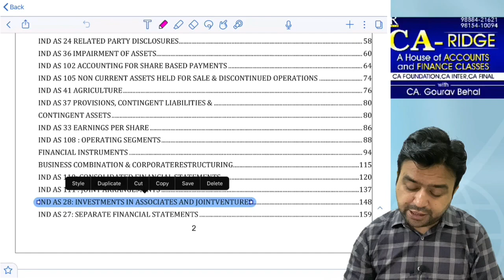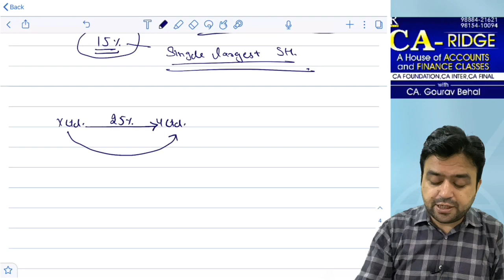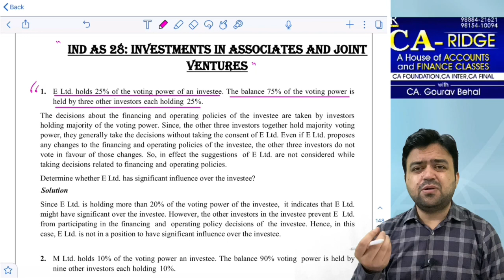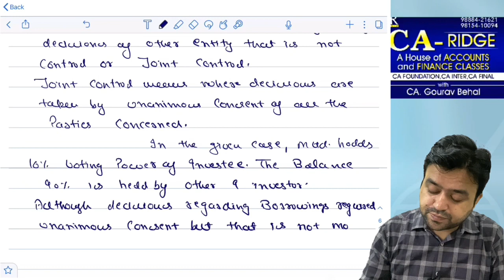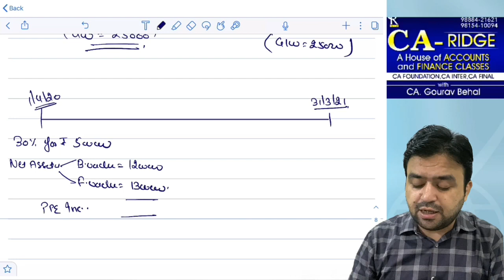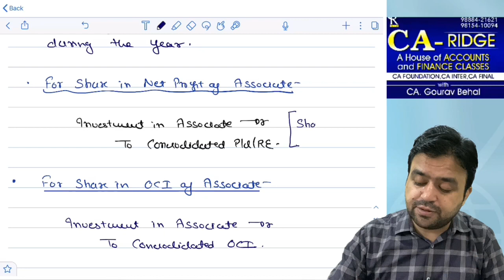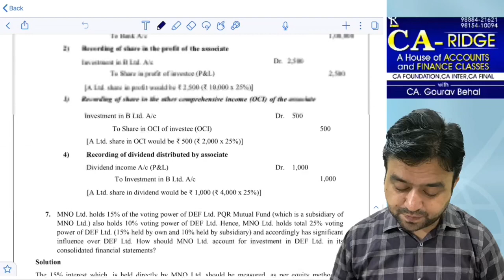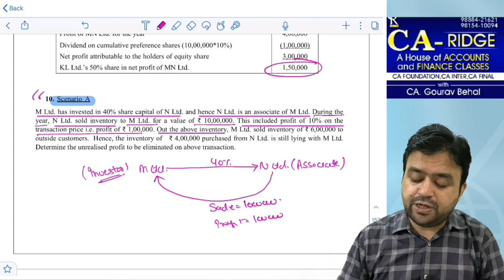CA FINAL FR-AMENDMENT AND REVISION-new questions in study material-DEC 21 AND ONWARDS-IND AS 28PART1